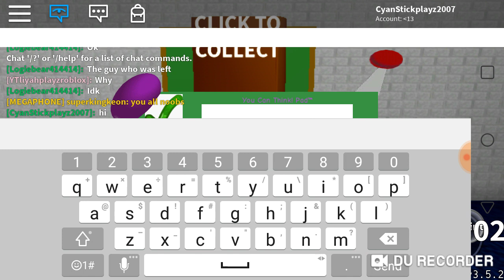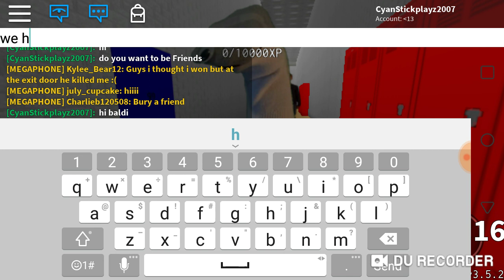Roblox Ep. 10 (Baldi's Basics Multiplayer)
In this Video I decided to play Baldi's Basics in Roblox. And I played as a student, and Arts and Crafters. I hope you Enjoy my new video.